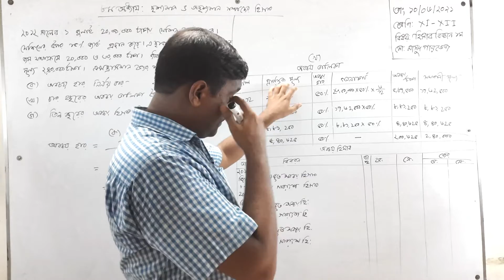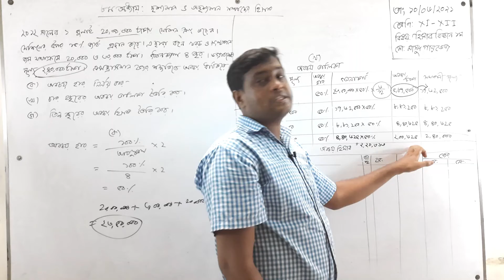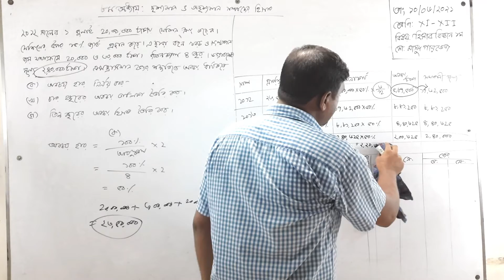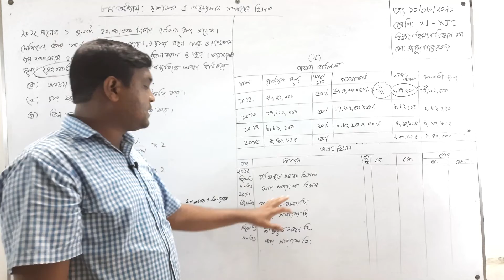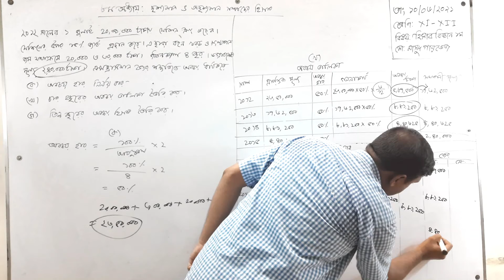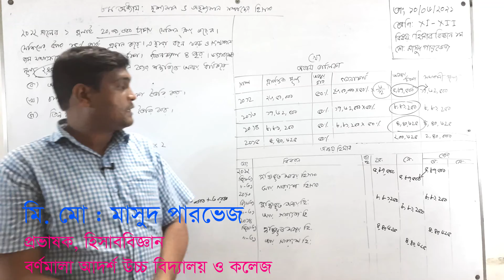১২/০৬/২১ । শ্রেণিঃ একাদশ- দ্বাদশ । হিসাববিজ্ঞান ১ম । অধ্যায়ঃ ৮ম । দৃশ্যমান অদৃশ্যমান সম্পদের হিসাব